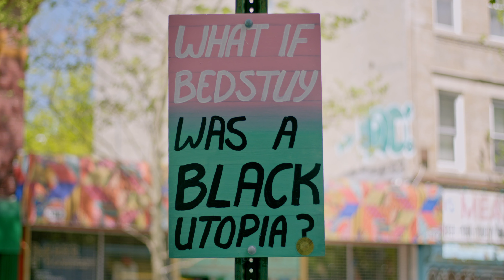The People's Film Festival 2022 “The Sun Rises In The East” Trailer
The 11th Annual  People's Film Festival June 2 - June 5, 2022  Harlem, NY
“The Sun Rises In The East” screening at The 11th Annual  People's Film Festival June 2 - June 5, 2022  Harlem, NY